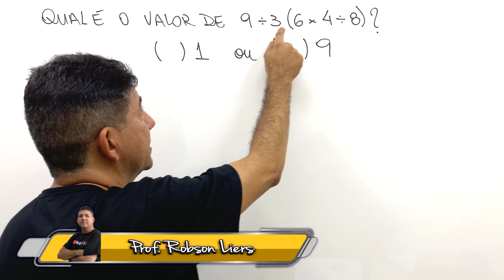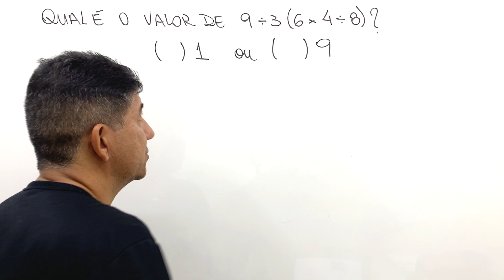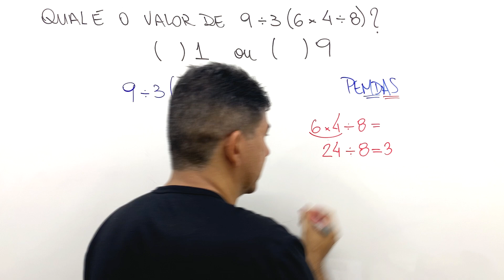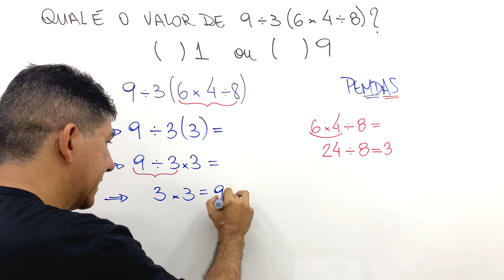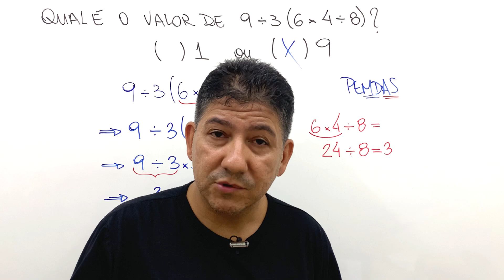9 ÷ 3(6 x 4 ÷ 8) = ? Solução por Prof Robson Liers - Mathematicamente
9 : 3(6 x 4 : 8) = ? Solução por Prof Robson Liers   Mathematicamente